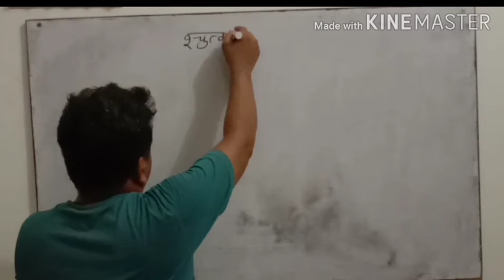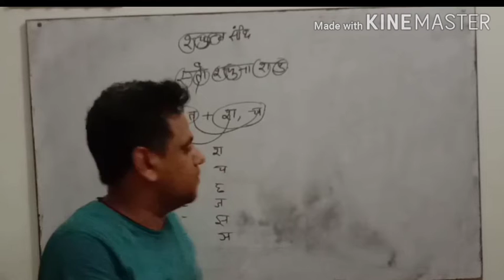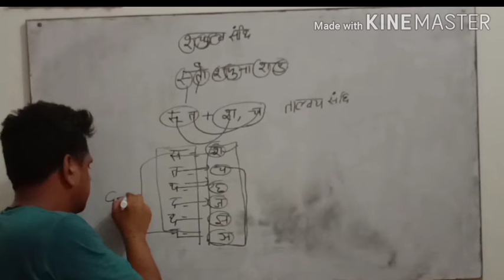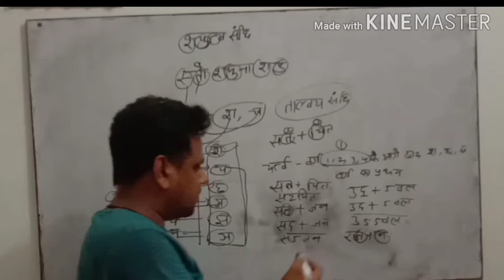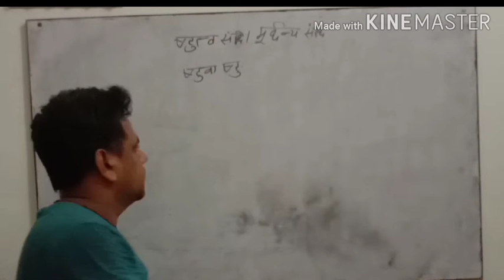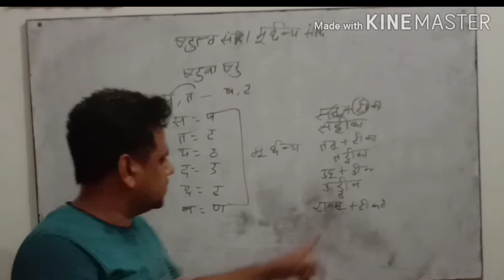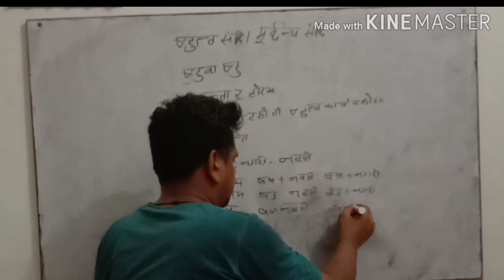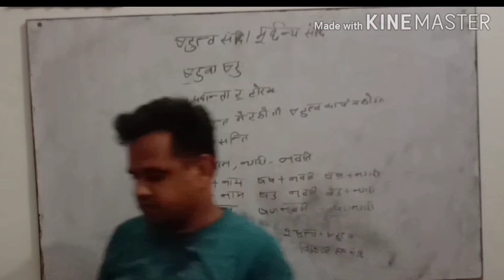श्चुत्व संधि, ष्टुत्व संधि|हल संधि |reet 2020 sanskrit class 33 sachutava, sahtutava sandhi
Aj ke is video me श्चुत्व संधि, ष्टुत्व संधि|हल संधि |reet 2020 sanskrit class 33 sachutava, sahtutava sandhi
Sachutwa sandhi
Satutwa sandhi
Vyanjan sandhi
Hal sandhi
Reet sanskrit vyanjan sandhi
Reet level 1 sanskrit vyanjan sandhi
Reet level 2 sanskrit vyanjan sandhi